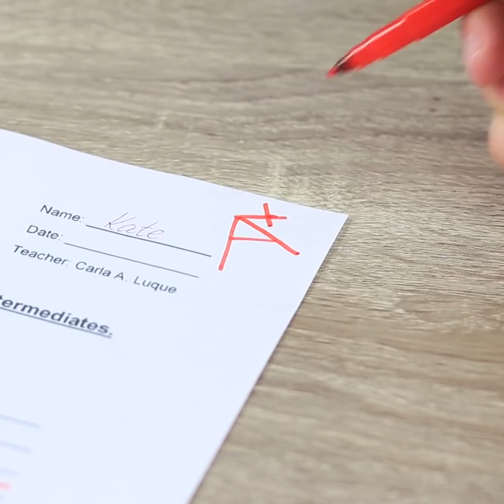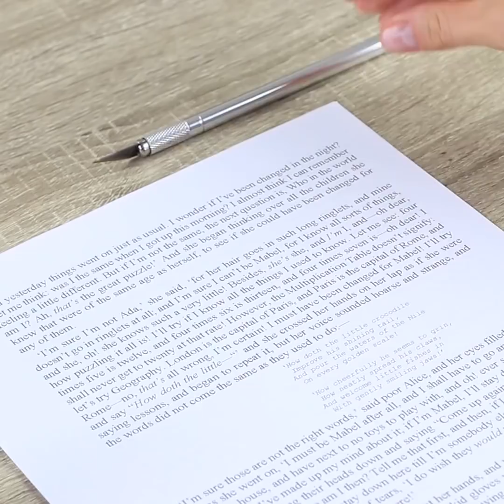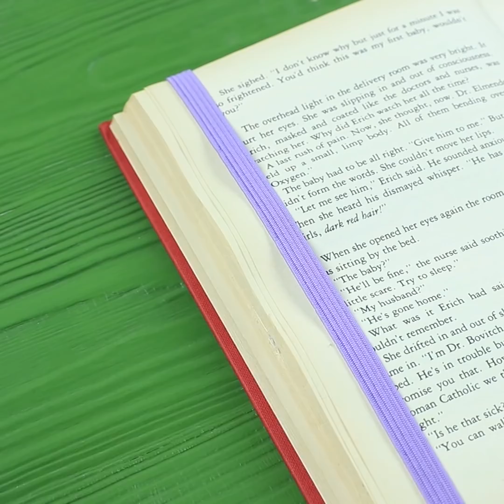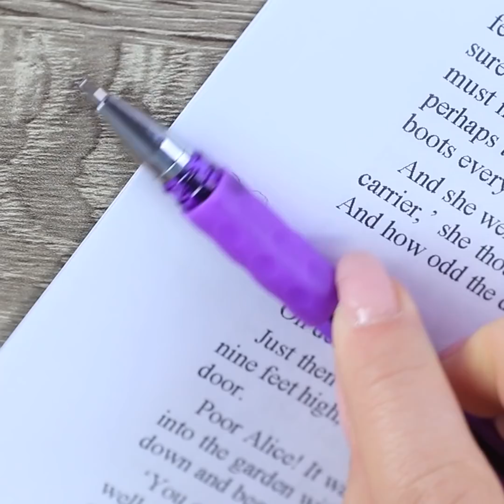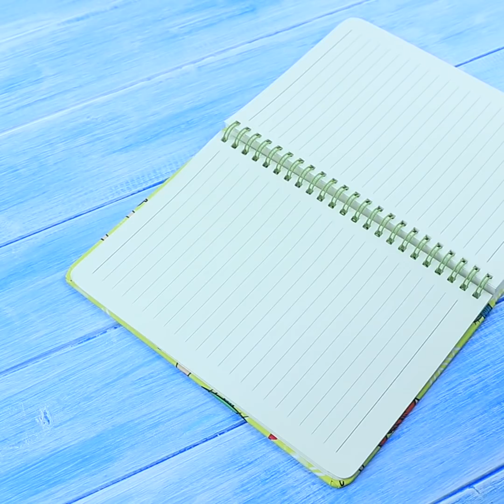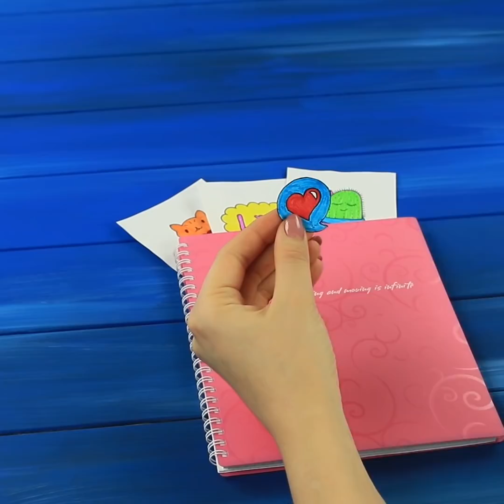Materiais Escolares Úteis e Divertidos / 26 DIY Com Truques Para A Escola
Para muitos alunos, os dias escolares podem ser difíceis e entediantes, mas podemos resolver esse problema com facilidade! Assista a estes simples macetes que ajudarão a tornar o aprendizado mais fácil e divertido.

Materiais e ferramentas:
• Papel pergaminho
• Pistola de cola quente
• Clipe para papel
• Esmalte
• Caderno
• Washi tape (fita adesiva)
• Caneta
• Óleo vegetal
• Corante comestível
• Conta-gotas
• Jarra de vidro
• Clipe para fichário
• Fita dupla face
• Pacote de Tic Tac
• Materiais escolares
• Grampeador
• Papel
• Estilete
• Guardanapo de papel
• Álcool gel
• Tesoura
• Régua
• Livro
• Elástico
• Smartphone
• Lápis
• Lanches
• Mochila
• Gancho
• Cadeira
• Lixa de unha
• Cola branca
• Manteiga de cacau
• Secador de cabelo
• Elástico de cabelo
• Pode de tinta
• Tinta acrílica
• Apontador
• Imagem impressa
• Lego
• Bastão de cola quente
• Isqueiro
• Argila (light clay)
• Cola bastão
• Folha magnética
• Imãs
• Fita adesiva

Sobre o Troom Crafts
Vídeos tutoriais com DIY fáceis de fazer. DIY de acessórios, decoração para a casa, tutoriais de maquilhagem, truques para o dia-a-dia, receitas incomuns, e MUITO mais! Simplifica!